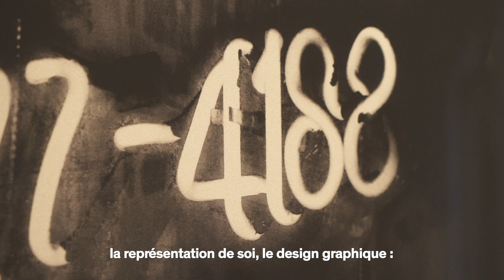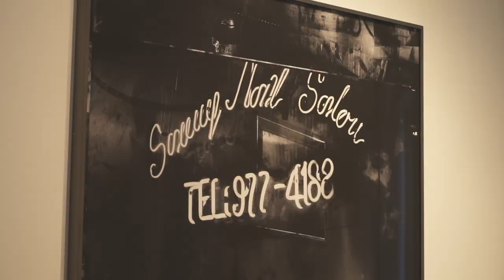VALÉRIE BELIN - REFLECTION (2019)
After China Girls in 2018 in Brussels, Galerie Nathalie Obadia is very pleased to present the fourth exhibition of the artist Valérie Belin, acclaimed as one of the most important photographers of her generation who benefits from a strong international visibility.

Revealed here to the public, the artist’s new series, entitled Reflection and consisting of eleven black and white images, was produced as part of her solo exhibition at the Victoria & Albert Museum in London (October 22, 2019 - August 31, 2020). On the occasion of this exhibition, several works from this series joined the collection of this prestigious institution.

Valérie Belin has worked on superimposing various previously unpublished photographs of shop windows and storefronts in Manhattan and other cities in New York state. She thus revisits a recurring theme in her work since the 1990s. The exceptional photographic collection of the Victoria & Albert Museum has been a resource for the artist, whether it be photographs created by the Worsinger Window Service (or Worsinger Photo) - a New York firm that specialized in documenting shop windows and interiors - or Robert Brownjohn’s Street Level series focused on photographs of signs and typographies. The artist also refers to the work of Eugène Atget and of Walker Evans, the photographer par excellence of vernacular American culture, or even the photographs of Lee Friedlander.